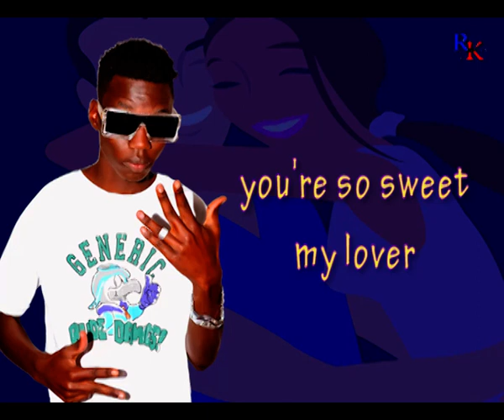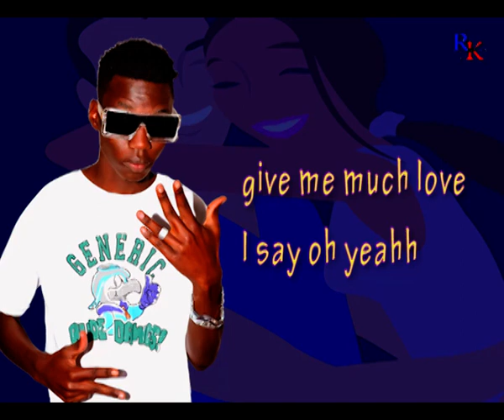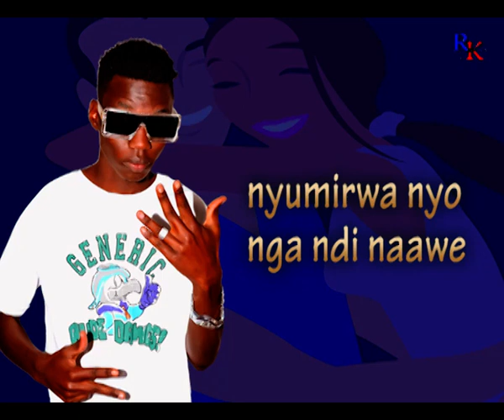GUNSIIGE (OFFICIAL LYRICS VIDEO) BY ROB KAYZ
so cute en the fonts are visible